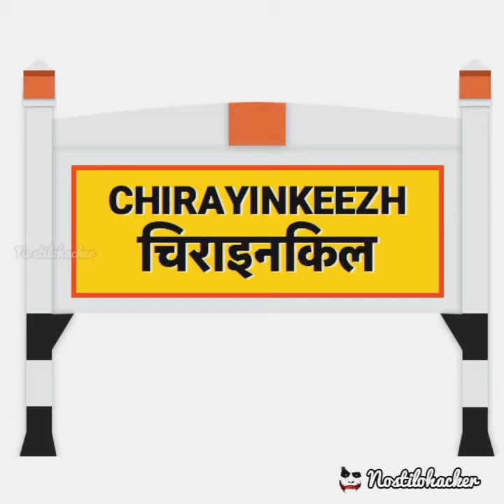Chirayinkeezhu Video status